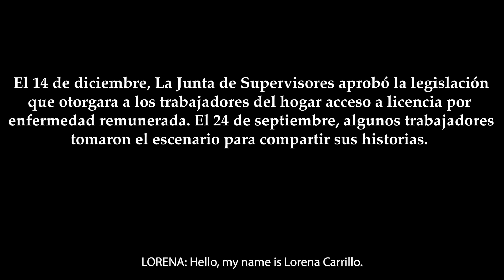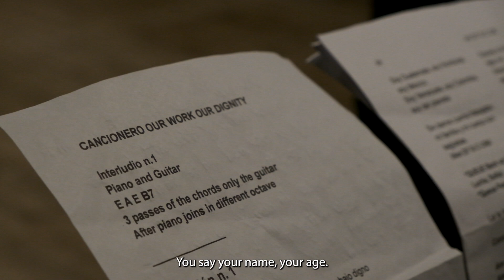We're Not Machines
On December 14, 2021, The San Francisco Board of Supervisors passed legislation that would grant domestic workers access to paid sick leave. On September 24, 2022 some domestic workers took to the stage to share their stories.

El 14 de diciembre, La Junta de Supervisors aprobó la legislación que otorgara a los trabajadores del hogar acceso a licencia por enfermedad remunerada. El 24 de septiembre, algunos trabajadores tomaron el scenario para compartir sus historias.

Video funded by: Solutions Journalism Network Labor Cohort.
Video by: Lorena Garibay